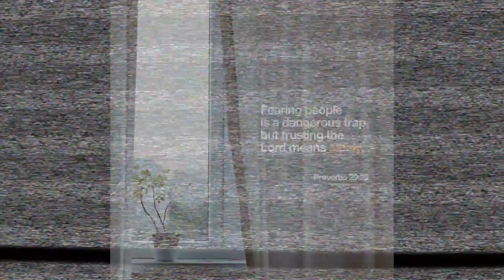ARREY LADKA HAI YA LADKI ?? || DELIVERY DAY 03 || VLOG 0137